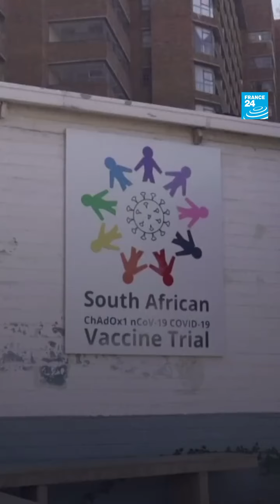UN VACCIN CONTRE LE CORONAVIRUS TESTÉ POUR LA PREMIÈRE FOIS SUR LES AFRICAINS !! ILS L'ONT FAIT ! 🤮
Un vaccin contre le coronavirus testé pour la première fois sur le continent africain ! Ils l'ont fait !

UWK c'est la Première Plateforme Participative Indépendante pour les Droits de la Terre-Mère et des Peuples Premiers, le développement de la Contre-Culture Libre et des Modes de Vie Conscients Autonomes.

Retrouve nous aussi bientôt sur Peertube et Diaspora pour contribuer pleinement au développement de l'Internet Libre. Ce qui est fondamentale et essentiel pour conserver notre liberté d'expression, de réinformation et protéger ainsi concrètement nos Datas des GAFAM !

Credit vidéo : france 24